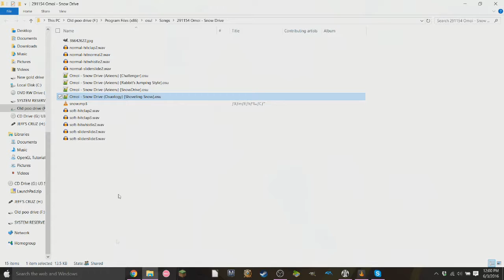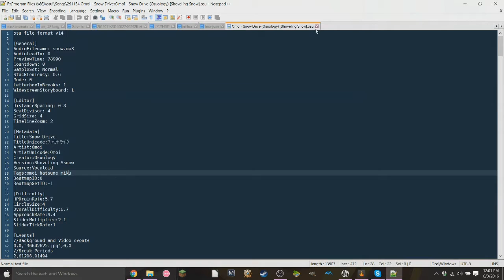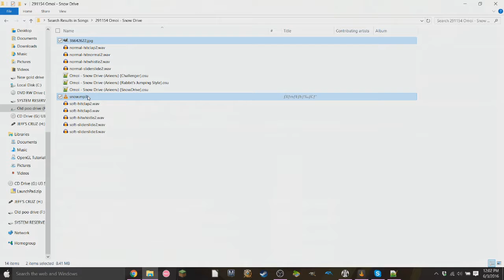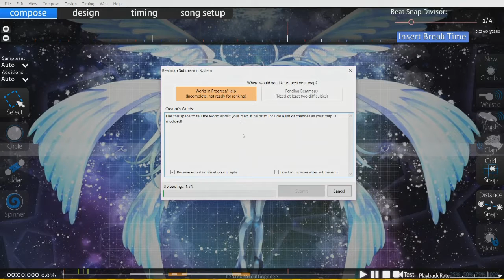Osu! - How To Get Rid of the NOT YOUR BEATMAP Error!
Today, I show you how to get rid of the error, where you try to upload your beatmap when it interrupts you and tells you that "This beatmap is not created by you!" even though it is.